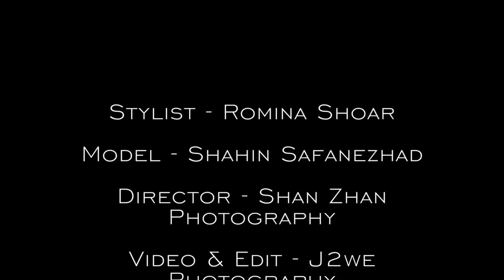Short haircuts for women, Donate Hair for Cancer 310-247-221 Cancer Donations,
short haircuts for women, This video was made by Romina Shoar (haristlylist) & Shan Zhad (the model). Shan's personal tragedy lead him to donate his hair to cancer patients. This video was made for Locks of Love as part of his efforts to promote this ,cancer donations, cause. If you want to, donate hair for cancer, please contact Romina Shoar at Brighton Salon.donate hair for cancer,

A complimentary haircut will be given to hair donors. CALL Romina @ (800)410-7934 for more information.

short haircuts for women,short haircuts for women,super short hairstyles for women,cute short hairstyles for women,new short hairtsyles for women,

cancer donations, hair for cancer donations,cancer, hair donate for cancer,cancer donations,cancer donation,,Patent Beautiful Lengths Donate Hair,

hair donation,short haircuts for women,short haircuts for women,short haircuts for women,
donating hair,
cancer patients,
beautiful lengths,
pantene beautiful lengths,
Long Hairstyles For Women,
 Mohawk Hairstyles For Women,